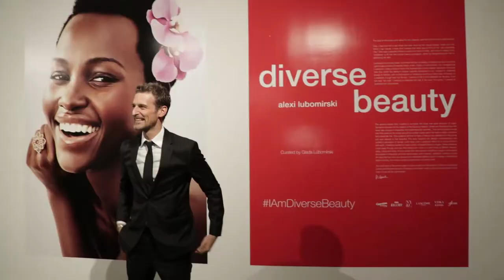DIVERSE BEAUTY EXHIBITION "OPENING NIGHT"... PART 2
DIVERSE BEAUTY EXHIBITION "OPENING NIGHT"... PART 2.. Watch the opening night of the exhibition at @milk gallery AlexiLubomirski IamDiversebeauty. Video by @salessi